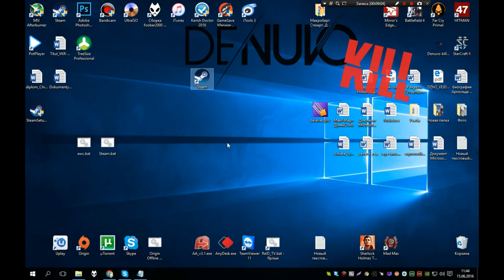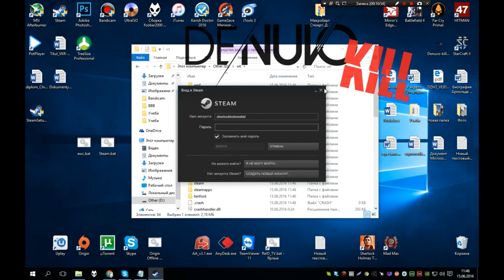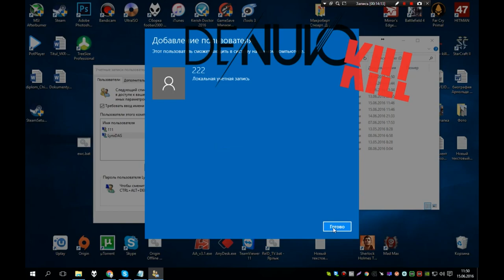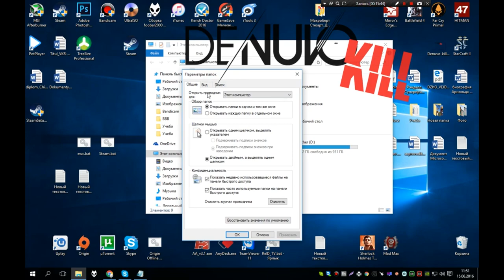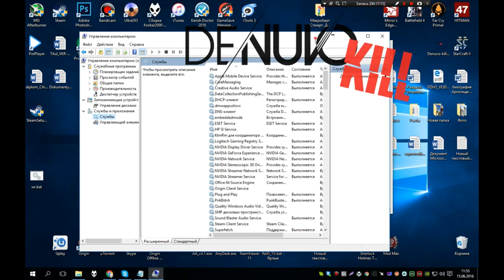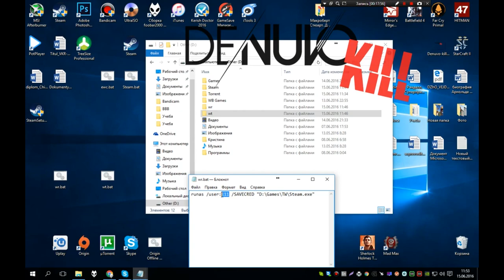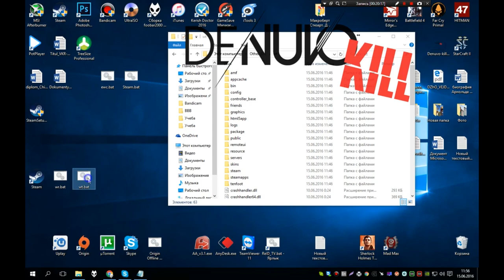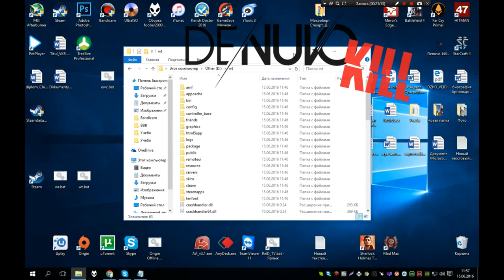Offline Steam оффлайн активация steam, как создать 2 или больше Steam аккаунтов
RESIDENT EVIL 2 / BIOHAZARD RE:2 Deluxe Edition
🔥Metro: Exodus Gold Edition🔥

Life is Strange 2 Episode 1-5
Monster Hunter: World Deluxe Edition
Just Cause 4 Gold Edition
HITMAN 2 Gold Edition
Shadow of the Tomb Raider Croft Edition
Mutant Year Zero: Road to Eden Deluxe Edition
Football Manager 2019 | Football Manager 2019 Touch
Yakuza 0
Total War Saga: Thrones of Britannia + все DLC
Injustice 2 - Ultimate Edition
Total War™: WARHAMMER® 2 + все DLC
Total War™: WARHAMMER® + все DLC
Middle-earth: Shadow of War
Dishonored: Death of the Outsider
Bulletstorm: Full Clip Edition
Sniper Elite 4 Deluxe Edition
Warhammer 40,000: Dawn of War III
Dishonored 2
ADR1FT
NieR: Automata
Sniper Ghost Warrior 3
Prey
HITMAN™ – FULL EXPERIENCE
Deus Ex: Mankind Divided

Пример записи в блокноте:
runas /user:111 /SAVECRED "C:\games\RESIDENT EVIL 2  BIOHAZARD RE2.SteamRip-vano_next\Steam.exe"